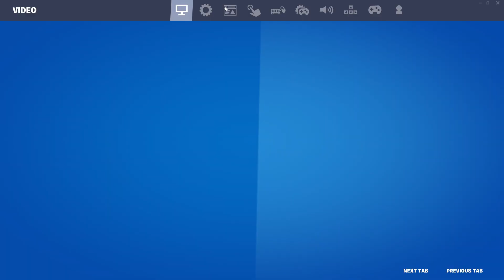My Fortnite Has To Crash